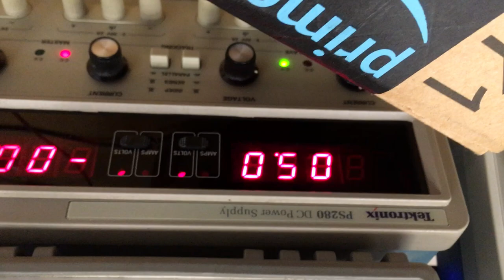Compass Needle and Double Current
This demo has a compass being affected by the magnetic field of a looped current.